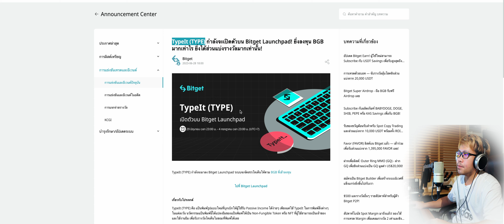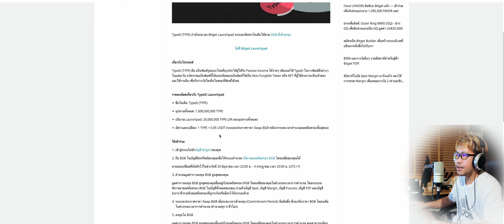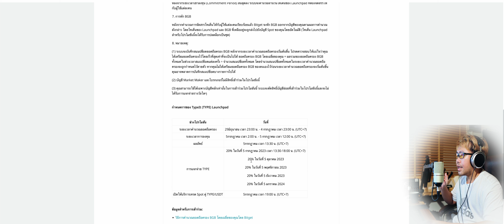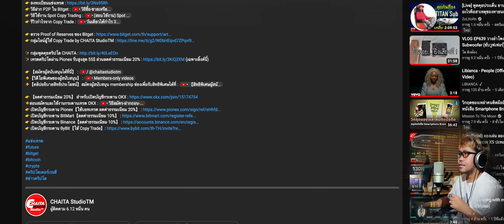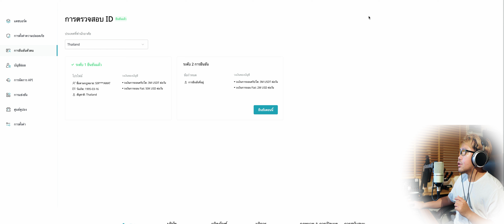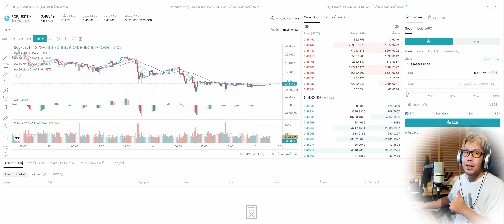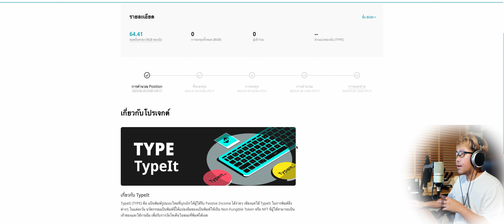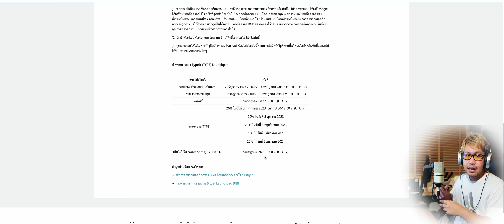(สอนรับ Airdrop) TYPE เหรียญสาย NFT แต่งคีย์บอร์ด | แจกเหรียญใหม่ก่อนลงกระดาน!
👉 กิจกรรมรับ BIP1 เหรียญแอร์ดรอป

✨ เทรดคริปโตผ่าน Pionex รับสูงสุด 55$ ส่วนลดค่าธรรมเนียม 20% (เฉพาะลิ้งค์นี้)